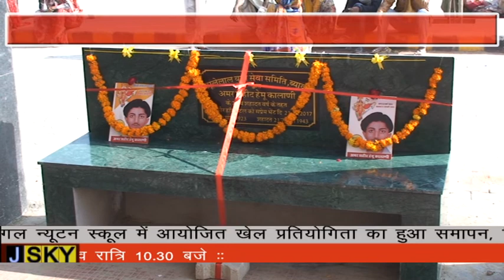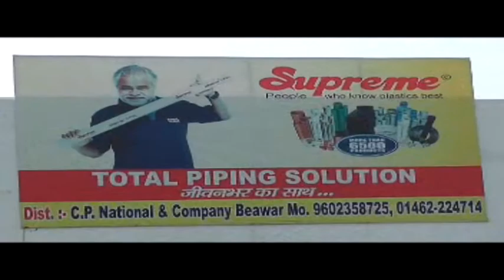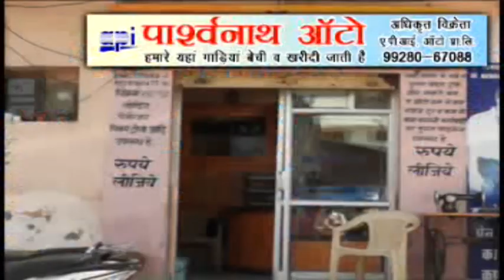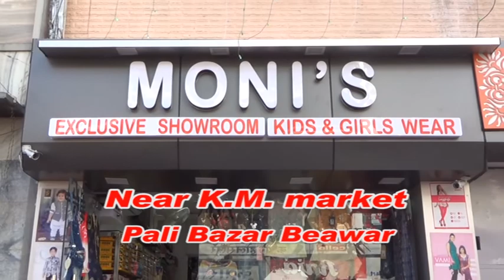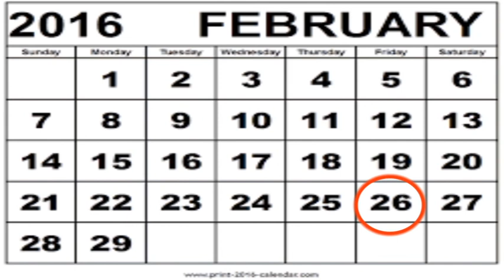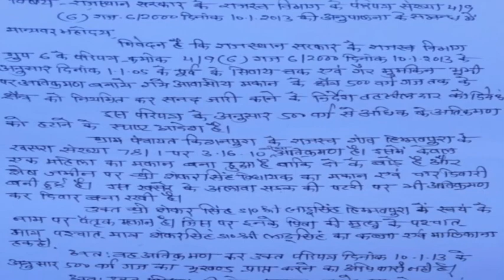BEAWAR JSKY NEWS 21-11-2017